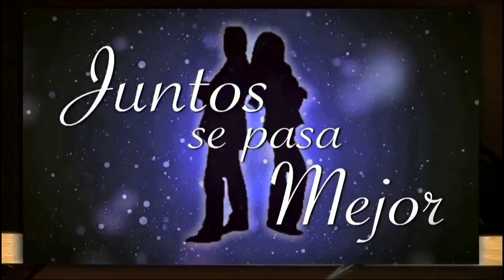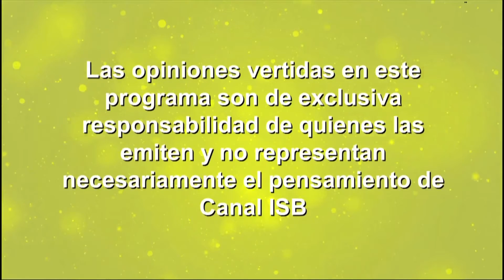Juntos se Pasa Mejor Miércoles 17 de Agosto de 2016 Bloque 4 Cap N° 51